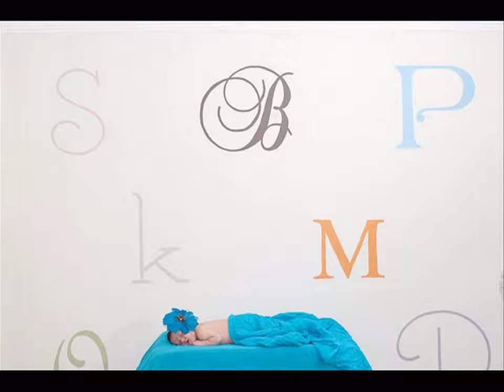charlotte nc family maternity kids pets photography.mpg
crystal genes photography would love to come to your city in 2011 for a portrait session! we'll be road-tripping from April to September and offering discounted portrait sessions to awesome people who think the town they live in is even more awesome! check out the for more info and to contact us with your inquiry!